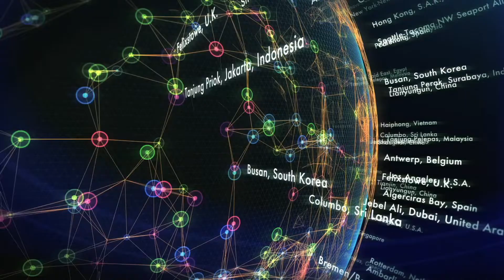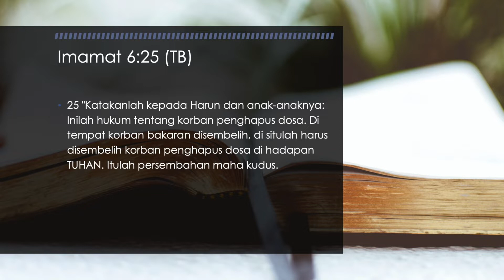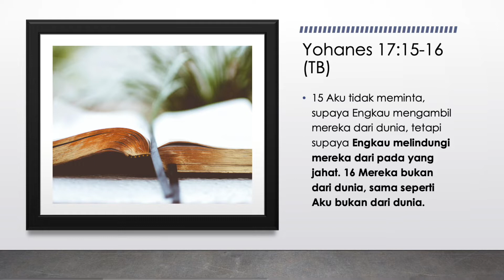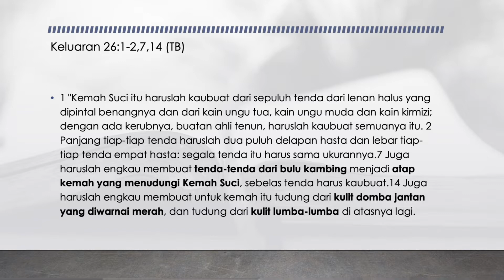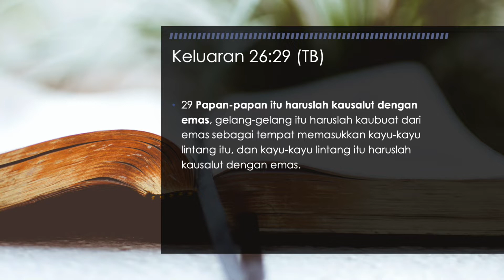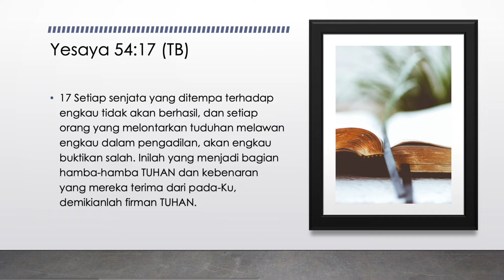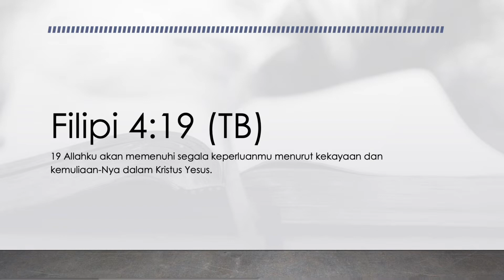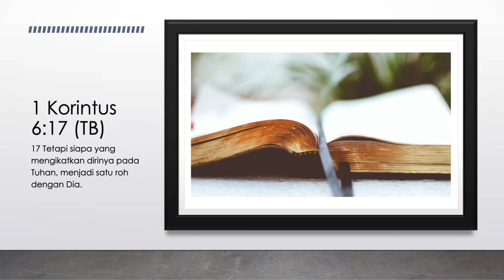WHRC | Salib Kristus Membuat Perbedaan! | Pst. David Adi Oswari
Anda sudah di tebus! Darah Yesus sudah dicurahkan untuk menebus anda! Mengapa masih mau hidup dibawah penuduhan iblis yang mempergunakan aturan Perjanjian Lama untuk menghukum anda? Jangan mau hidup di bawah Perjanjian Lama lagi.

Simak pengajaran firman iman kali ini. Semua visi Tuhan pasti digenapi dalam hidup anda, dalam nama Yesus! Tuhan memberkati.

Tayang jam 06.30

Worship Time Hari Ini:

Tayang jam 06.15

15 April 2022